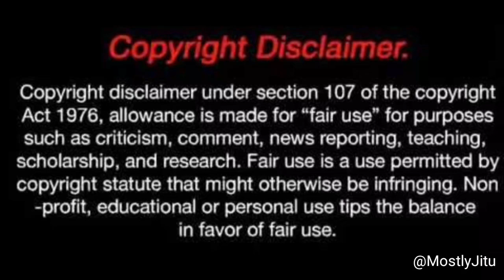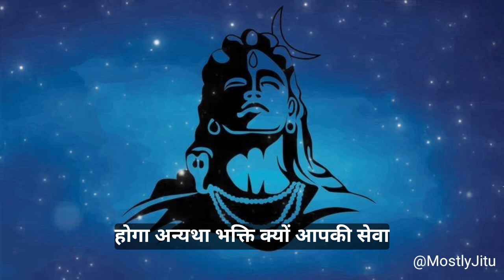Sawan Somvar Vrat Katha | सावन सोमवार व्रत कथा | श्रावण सोमवार | जरूर सुने पूरी होगी मनचाही मुराद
Sawan Somvar Vrat Katha | सावन सोमवार व्रत कथा | श्रावण सोमवार | जरूर सुने पूरी होगी मनचाही मुराद @MostlyJitu

Om Namah Shivay:
इस बार सावन पर काफी अद्भुत संयोग बन रहे हैं। सावन इस साल विशेष इसलिए भी है क्योंकि सावन के महीने की शुरुआत सोमवार से ही हो रही है। हिन्दू धर्म में वैसे तो सभी महीनों का विशेष महत्व है लेकिन सावन का महीना बेहद खास माना जाता है। श्रावण मास भगवान शिव को समर्पित होता है। मान्यता है सावन के महीने में की जो भी पूजा पाठ की जाती है उसका विशेष फल प्राप्त होता है। इस बार सावन पर काफी अद्भुत संयोग बन रहे हैं।

अगर आपकी कोई मन्‍नत पूरी न हो रही हो या फ‍िर तमाम प्रयासों के बावजूद आपको कर‍ियर में सफलता न म‍िल रही हो या व्‍यक्तिगत जीवन में परेशानी चल रही हो। मसलन कोई भी द‍िक्‍कत हो तो परेशान होने के बजाए अबकी सावन सोमवार का व्रत करके यहां बताई गई व्रत कथा का पाठ करें। मान्‍यता है क‍ि सावन सोमवार के द‍िन अगर व्रत रखकर इस कथा का पाठ क‍िया जाए तो जातकों की मनचाही मुराद पूरी हो जाती है….

Shankar
Bholenath
Shiva
Lord Shiva
Mantra
Kedarnath
Shiv
Mahakal
Mahadev
Mantra Jaap
Lord Shiva
Shravan
Shravan Mahina
Sawan ka Mahina
Sawan 2024
Shravan 2024